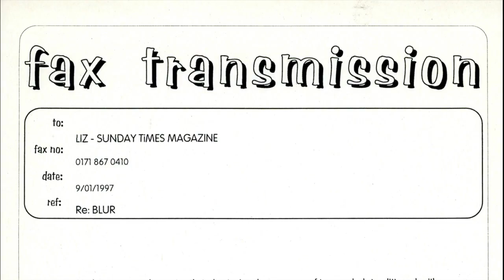Behind The Colorama Episode 3: Blur